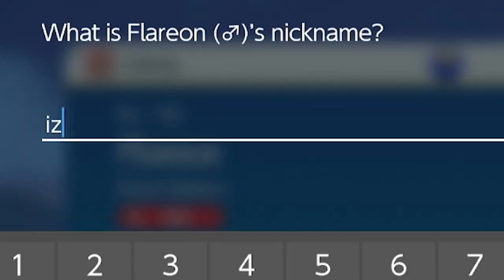Pokémon Peida? - KITTY JOGANDO POKÉMON VIOLET!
VENHA ME DAR UM OIZIM:
Editor: @LukieFX / @Lukie97 no twitter.